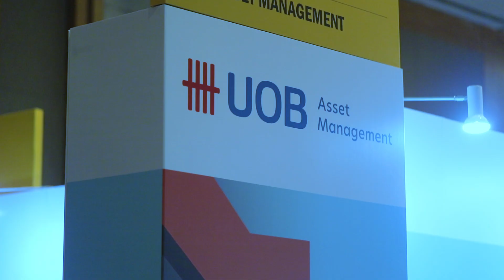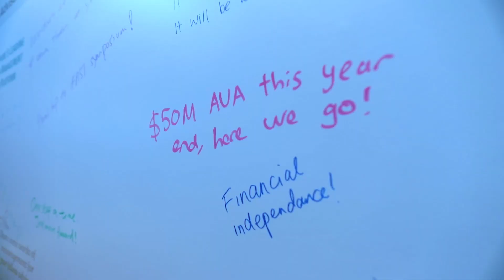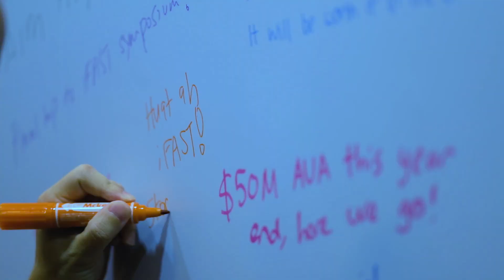Adviser Xchange 2024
It's a wrap for Adviser Xchange 2024! 🎉

For the second year running, we brought together fund houses, iFAST, and advisers for a day of exchanging ideas, insights, and building connections. This time, hitting a milestone of 500 total attendees! 🚀

A big thank you to all the fund houses and advisers for your generous sharing. We’re confident the insights gained will be valuable for everyone who attended. Here’s to more meaningful collaborations and continued success!